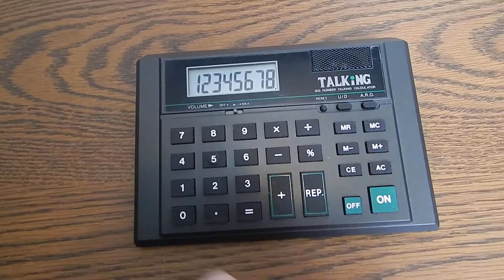Ultmost Big Number Talking Calculator Model 6638 ENGLISH EUC